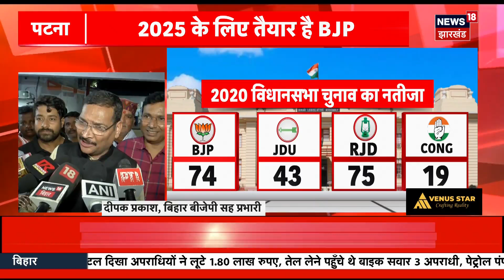Bihar Politics News : Mamata Banerjee ममता को ये क्या बोल गए Giriraj Singh? Political News| Top News